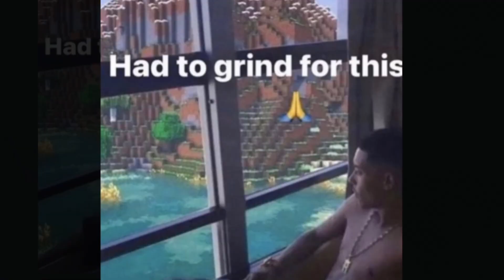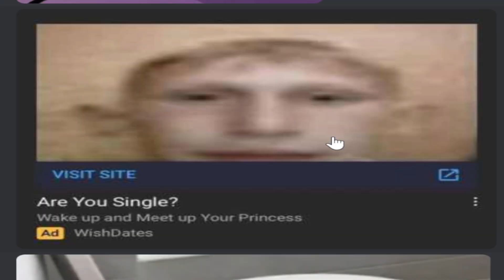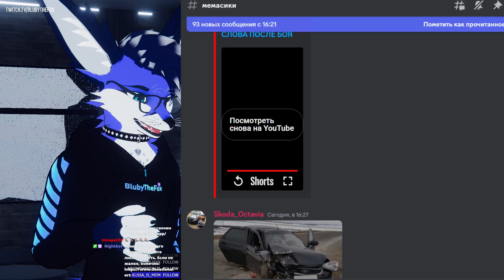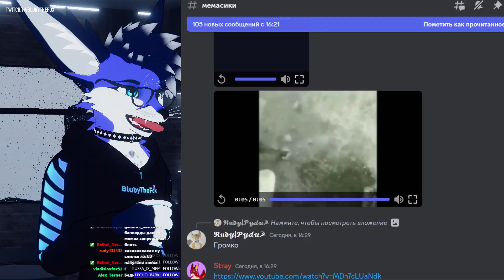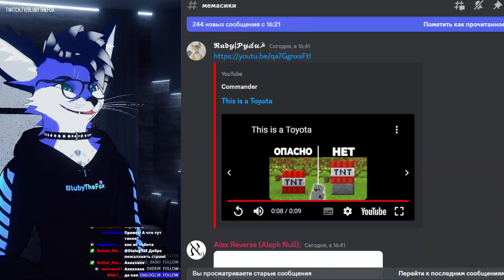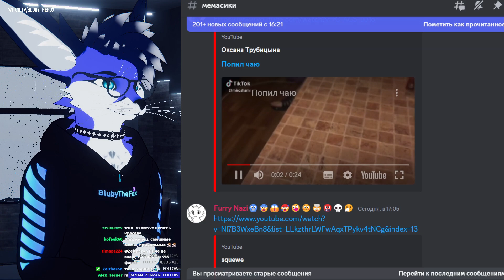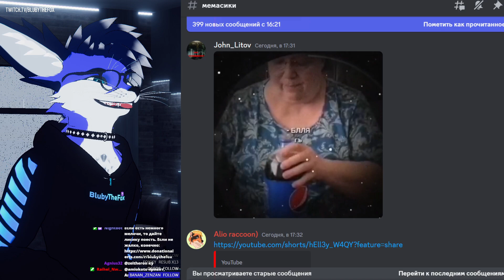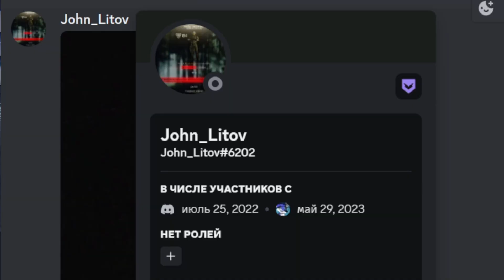Засмеялся - Видео Заканчивается и Ко Мне Придёт Милая Крыса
↓↓↓ ОТКРОЙ ОПИСАНИЕ ↓↓↓

▶МОИ ДЕВАЙСЫ:
• ВР Шлем: VIVE Pro Eye (+2 базовые станции)
• Звук. Карта: Focusrite Scarlett Solo
• Микрофон: AT2020 + BOYA M1
• Наушники: Sennheiser HD 206
• Монитор: AOC C24G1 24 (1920x1080 144Hz)
• Монитор 2: Philips 223v7 (1920x1080 60Hz)
• Клавиатура: Corsair K55 RGB
• Мышь: Redragon Lite
• Веб-камера: Logitech c922 pro stream
▶МОЙ ПК:
• Процессор: 16-Core AMD Ryzen 9 5950X
• Видеокарта: Palit GeForce RTX 2060 Dual 12 GB
• Оперативная память: ADATA GAMMIX D45 (2x32 GB)
• Материнская плата: MSI MEG B550 Unify
• Блок питания: Be Quiet! 850 ватт